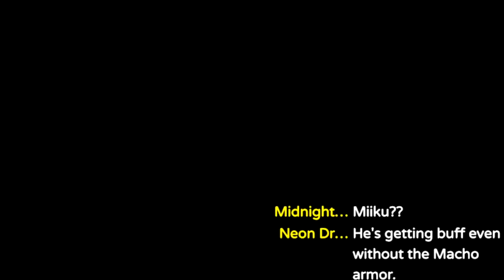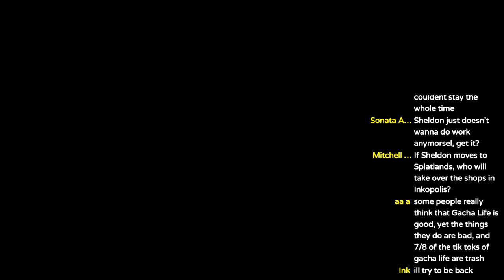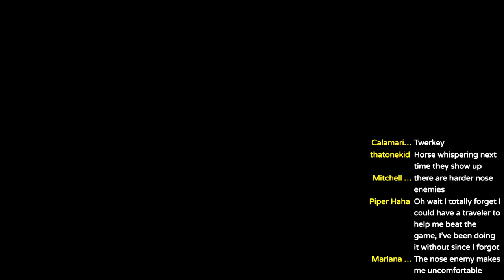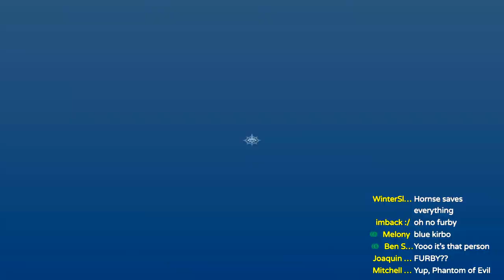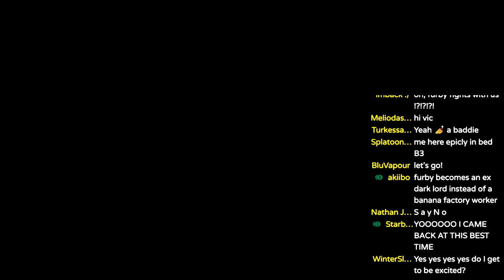What Has Miitopia Done to ME.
At one time, I was in control of how wild Miitopia was getting. But as time has passed, I've come to realize Miitopia wants to test my patience, my sanity, my determination... and it also wants to make me laugh a lot HAHAHA
BUT YES. the miitopia videos are back. We gotta catch up to the streams! NEXT TIME: IT'S TIME FOR THE DARKER LORD.

If you want the Miis in this video: Access Code: 3MXK363